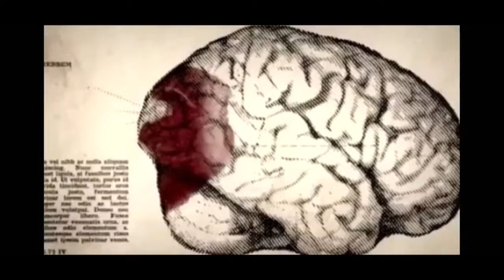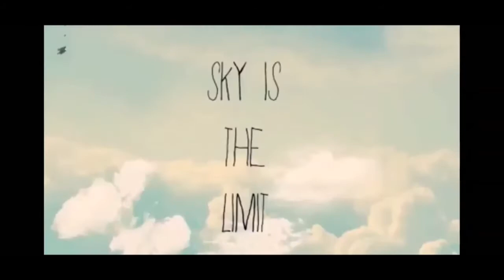Tyler Durden - rappin about cash so fresh✅